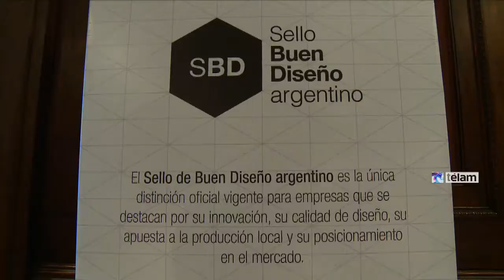Ministras Parodi y Giorgi inauguraron muestra del Sello de Buen Diseño 2014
Con la presencia de la ministra de Cultura de la Nación, Teresa Parodi, y su par de Industria, Débora Giorgi, quedó inaugurada en la Manzana de las Luces la muestra colectiva que reúne a los diseñadores de todo el país seleccionados en la cuarta edición del Sello de Buen Diseño Argentino.

“Estamos viviendo un tiempo en el que la industria argentina está de pie, recuperada; podemos comprobarlo en las distintas políticas que se aplican para potenciarla. Ver este crecimiento impacta", expresó Parodi.

El Sello de Buen Diseño es una acción del Plan Nacional de Diseño mediante la cual ya se distinguieron 250 productos creados en diferentes provincias y entre los que se encuentran los colectivos están A3 Diseño, Pebeta Teta, Laila Frank, Chacú, Chulo, Totebag, Marina Massone, Fratelli Currao, Andez, Ranieri y Estudio Cian Diseño, quienes, además de exponer obtendrán capacitación, visibilidad en ferias, oportunidades comerciales y acciones de fomento.

La ministra de Industria, en tanto, explicó que el Buen Diseño “es un sello de la Argentina para el mundo” y agregó que este año “los productos seleccionados tienen fuerte identidad nacional”.

La exhibición se puede ver hasta el 13 de noviembre en Perú 272, en San Telmo, de lunes a viernes 11 a 20, con entrada gratuita.